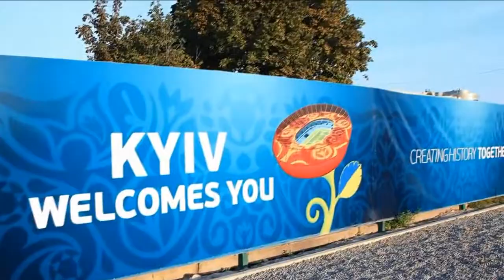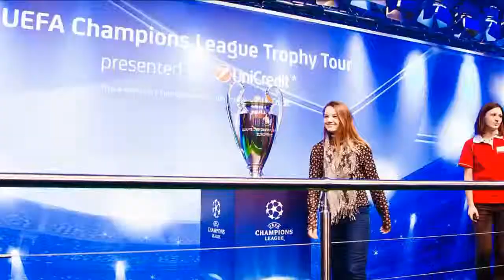Kiev, Europe's Greenest City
Book an amazing city break to Kiev, Club Travel can offer customers the best prices on city breaks,cheap flights,hotels and holidays to Kiev.
Kiev is one of the oldest cities in Europe and it's located in the north central part of the Ukraine on the Dnieper River. Kiev is well known for its rich architecture and its cultural life. World-renowned for its horse-chestnut trees which line the streets of Kiev, this picturesque Ukrainian city is known as a green city with two Botanical Gardens and numerous large and small parks. Kiev boasts two magnificent UNESCO World Heritage Sites and it is fast becoming a major cultural destination for Europe, especially for those who are interested in travelling to destinations off the beaten track. Kiev is an Eastern European city that is big, diverse and largely undiscovered.

Club Travel -- Irish travel agents specialising in holidays and city breaks to Kiev and cheap flights.
Credits: Oleg Finger; Music: AtmAsfera - Gucul